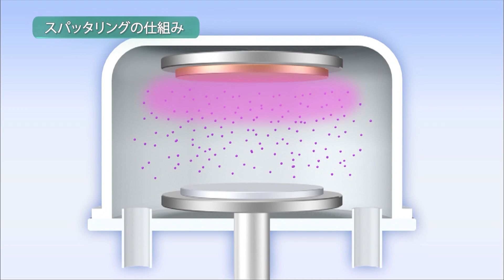スパッタとは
半導体の製造工程などで使用されるスパッタの仕組みをご紹介します。